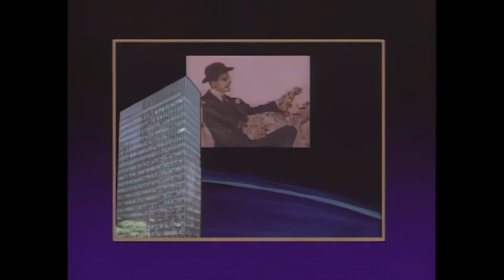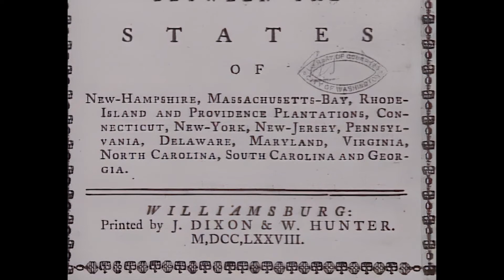38. The American Republic - The Western Tradition (1989) - Remastered